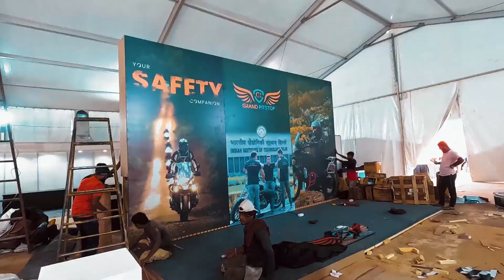GrandPitstop Dominates IBW 2023 with Premium Motorcycle Accessories in the Scenic Vibes of Goa!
The thrill of IBW 2023 in Goa with GrandPitstop! 🏍️✨ Immerse in the excitement as we showcase our premium motorcycle accessories. From top-quality crash guards, saddle Stays, Mobile Holders, and Paddock Stands to innovative Air Seats, our products stole the show! 🌟 What an Experience the joy of connecting with fellow enthusiasts, receiving accolades for our exceptional range, and enjoying the vibrant atmosphere. GrandPitstop at IBW 2023 - where passion meets precision. 🏆🛵